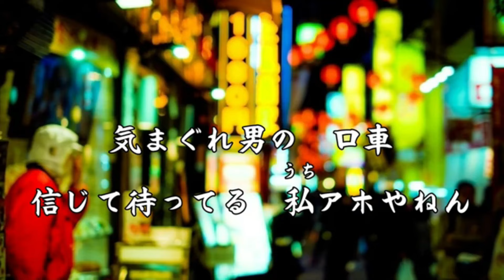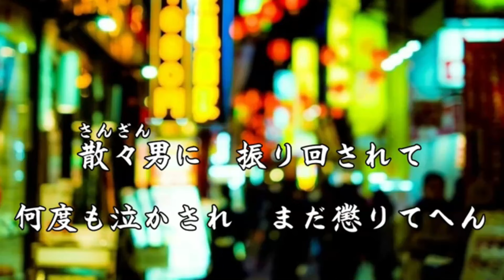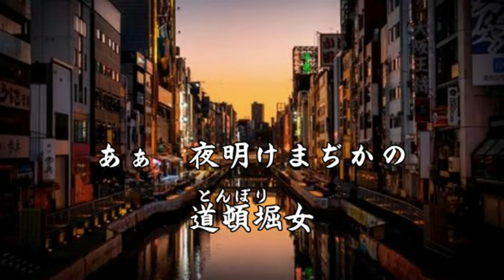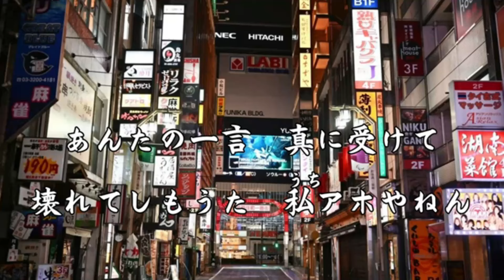道頓堀(とんぼり)夜ばなし とわの香織 唄:男宿カバー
作詞：田中哲一  　   作曲：橘 一平（ぺーさん）

素敵な作品はとわの香織さんのオリジナル歌唱曲
田中哲一さんとペーさんのオリジナルコラボ作品をカバーさせて頂きました。

　深刻（しんき）な顔して　瞼を腫らし
　諄諄（くどくど）手酌で　何やってんの
　気まぐれ男の　口車
　信じて待ってる　私（うち）アホやねん
　グラス回せば　カラカラと
　冷たい氷も　笑ろうてる
　あぁ　夜明けまぢかの　道頓堀（とんぼり）酒場

　散々（さんざん）男に　振り回されて
　何度も泣かされ　まだ懲りてへん
　おまえが俺には　ふるさとと
　寝枕言葉が　私（うち）はなれへん
　化粧くずれの　顔映す
　お酒をこぼした　カウンター
　あぁ　夜明けまぢかの　道頓堀（とんぼり）女

　何処かの女に　足止めくって
　夢中じゃないかと　イラつくだけや
　あんたの一言　真に受けて
　壊れてしもうた　私（うち）アホやねん
　見るに堪えない　泣きっ面
　難儀な恋やな　捨てたろか
　あぁ　夜明けまぢかの　道頓堀川（とんぼりがわ）へ

素敵な動画は今日子さんからお借りしています。有難うございました。感謝です。